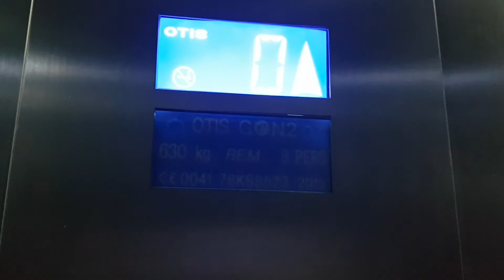Circular Lift (Modernised 2015 by Otis Gen2) Lift @ Waitrose in Kingston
Serial Number - 78KS8523